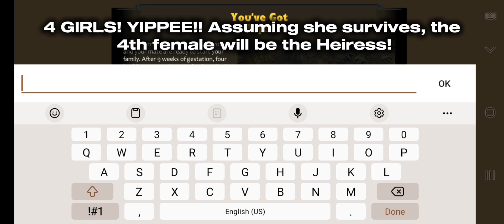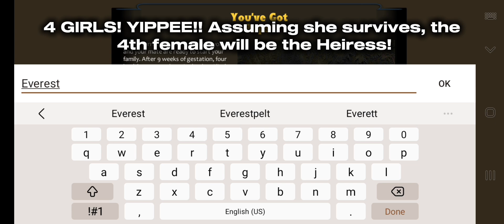Birth of Cheeto Pups?! || Adventures with Aloe || Ep. 11